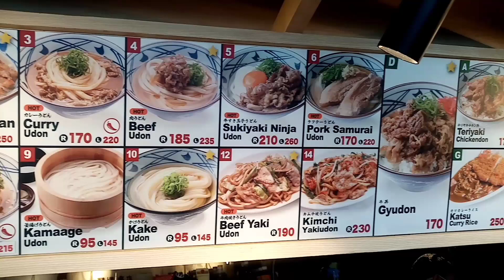Manila part 2 Ganap ll Beth Happenings